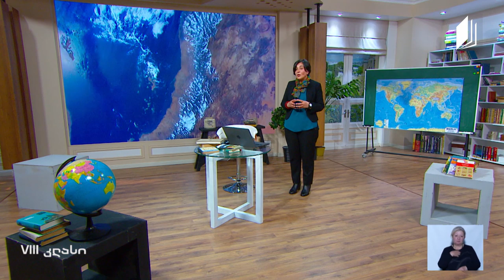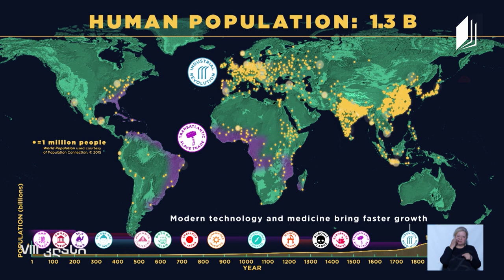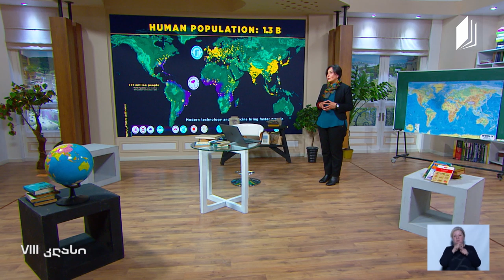გეოგრაფია, VIII კლასი - გეოგრაფიული მდებარეობა და საზღვრები